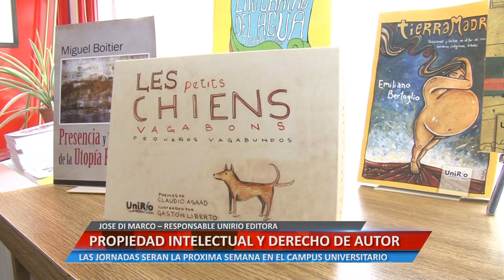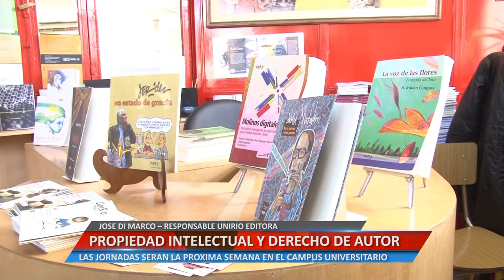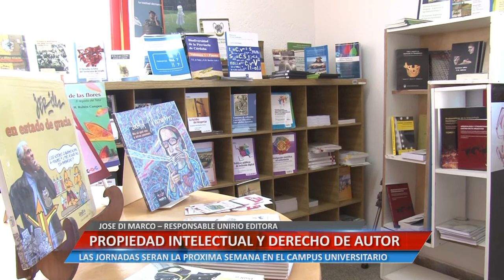PROPIEDAD INTELECTUAL Y DERECHO DE AUTOR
JOSE DI MARCO – RESPONSABLE UNIRIO EDITORA. LAS JORNADAS SERÁN LA PRÓXIMA SEMANA EN EL CAMPUS  UNIVERSITARIO.

Facebook.com/uniriotv
Twitter.com/uniriotv
Instagram.com/uniriotv
Web - uniriotv.unrc.edu.ar
o envianos un email a
UniRio TV
Universidad Nacional de Río Cuarto
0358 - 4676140